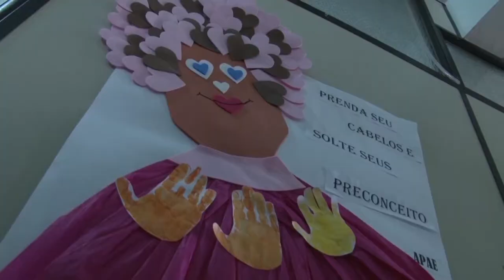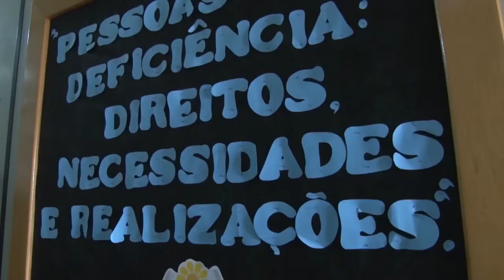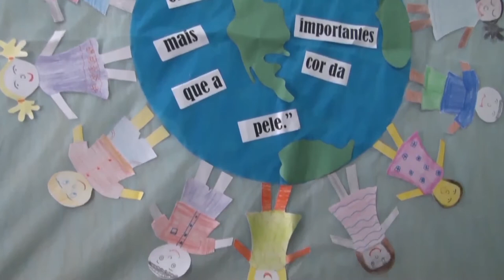Projeto entre Emater/RS-Ascar e APAE Bom Retiro do Sul - Rio Grande Rural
Com 42 alunos e estrutura completa de atendimento – com médico, fisioterapeuta e fonoaudióloga, a Apae de Bom Retiro conta, desde 2015, com uma nova parceira de atividades: a Emater/RS-Ascar . Com o apoio das extensionistas do município, são realizadas diversas atividades como forma de estimular o aprendizado e a troca de experiências entre os alunos da entidade.

Programa #1004